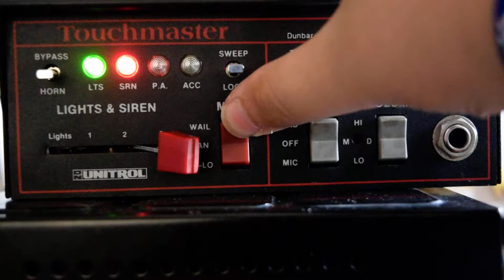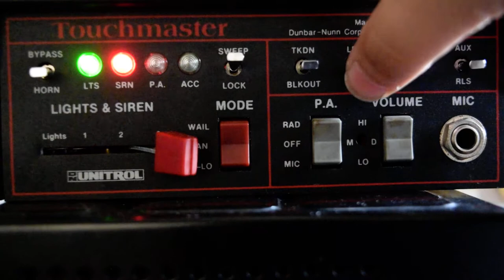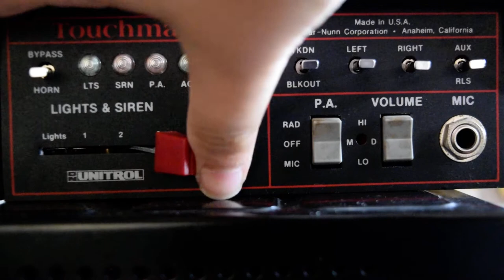Dunbar-Nunn Touchmaster TM4 Siren Demo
Captured in this video is a siren demo for the Dunbar-Nunn Touchmaster TM4.